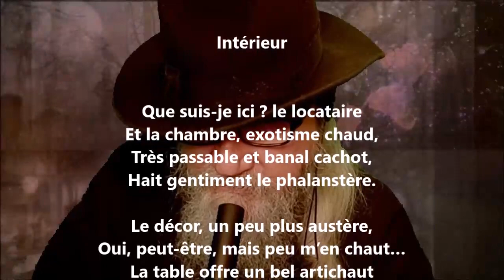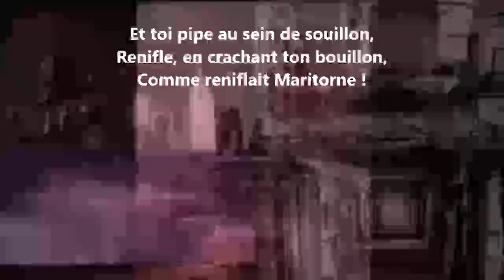Intérieur - Jean Pellerin lu par Yvon Jean